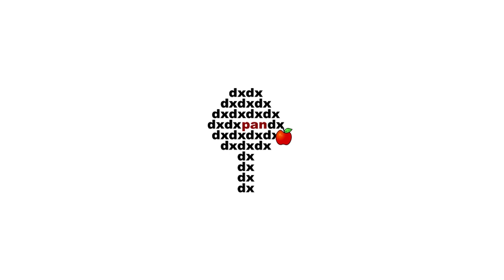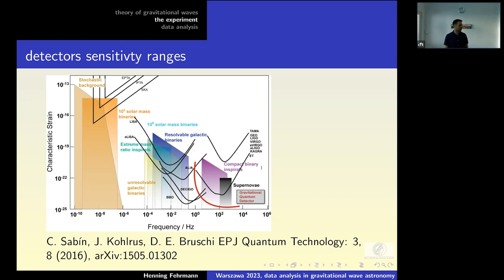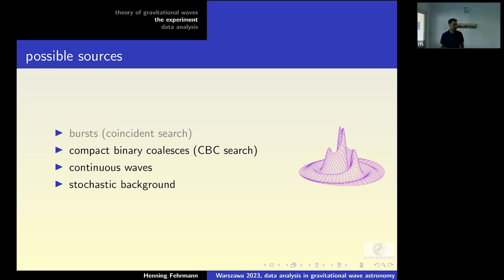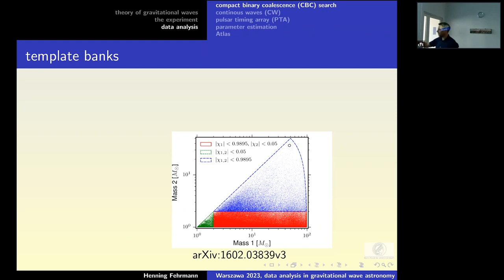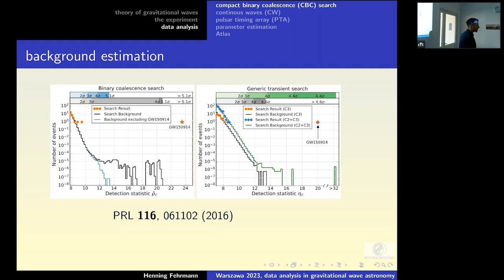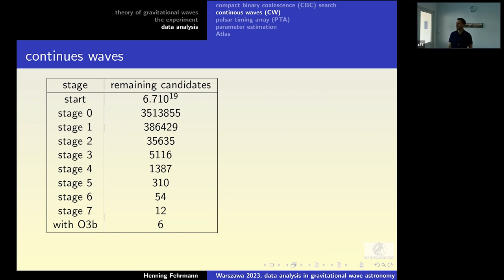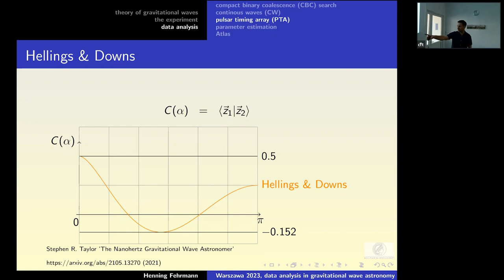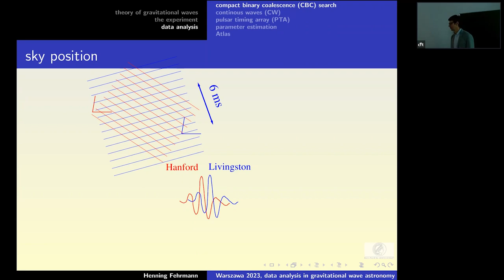Dr. H. Fehrmann (MPI for Gravitational Physics): Data analysis in gravitational wave research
Dr. Henning Fehrmann (Max Planck Institute for Gravitational Physics (Albert Einstein Institute), Germany).
Data analysis in gravitational wave research.
Nowadays observations of black hole-black hole (BBH), neutron star-black hole (NSBH) and neutron start-neutron star (BNS) mergers are done routinely. Still challenging is the detection of continuous waves (CW) emitted by rotating neutron stars and the stochastic gravitational wave background.In this talk I'd like to list sources of gravitational waves and ways to detect them. The main emphasis of this talk is the introduction of data analysis methods. Finaly, I'd like to present our data analysis facility 'Atlas'.